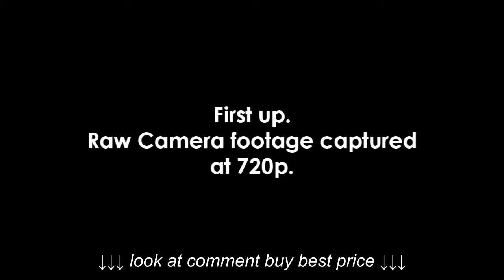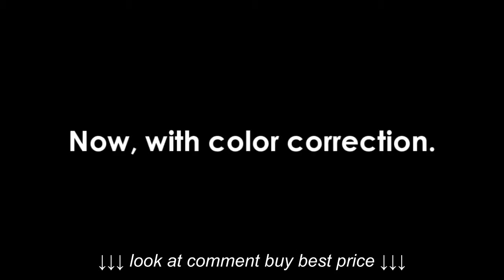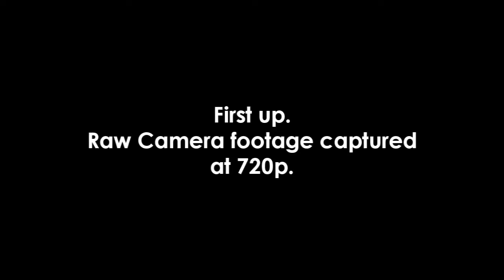Coolpix Nikon S9100 Video Quality Test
Coolpix Nikon S9100 Video Quality Test, Coolpix Nikon S9100 Video Quality Test